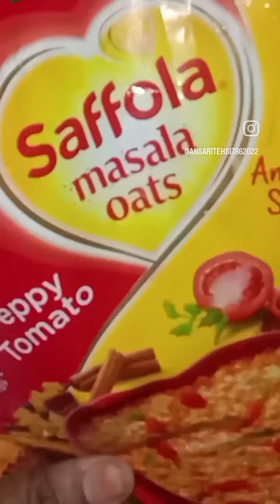inspirational # shorts # viral